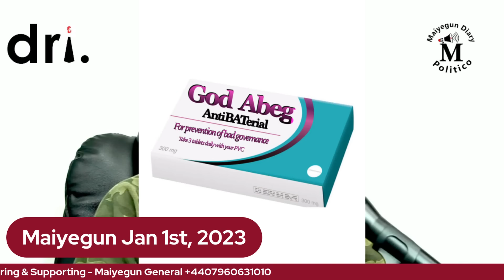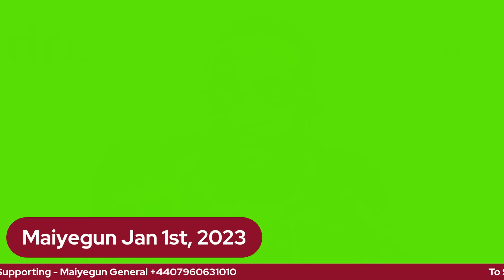2023 Political Firework Starts: OBJ Endorse Obi; Tinubu Kicks; Wike Ready For Atiku; IPOB Truth - 2